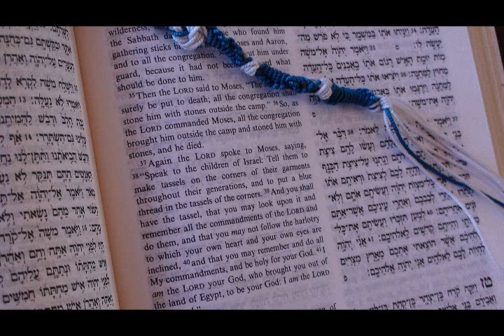Brent Emery - Beit Tefillah - April 13, 2013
Brent Emery teaches the Tazria/Metzora portion, etc.

Lev. 12:1--15:33
2 Kings 7:3--20
Mark 9:14--50;
Luke 9:51--10:42